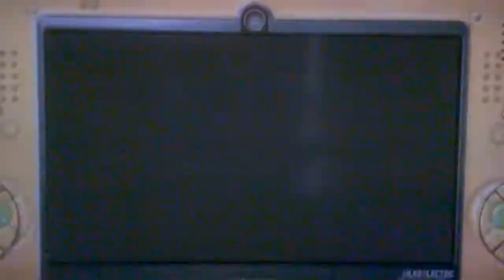Sonic Unleased Gameplay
Playing sonic unleashed track